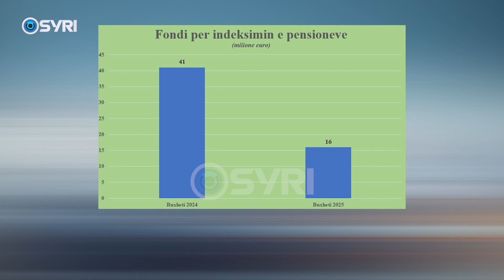Rama karshillik të moshuarve: Do ju rris pensionet në mandatin e 4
Pasi i zhyti në mjerim në 3 mandate duke mos u rritur pensionet, kryeministri Edi Rama u kërkon të moshuarve ta votojnë sepse në mandatin e katërt do të mendojë për ta. Pa asnjë detaj konkret, Rama u shpreh se do të hartojë një plan për rritje graduale pensionesh. Ndërsa u premton publikisht, në buxhetin e vitit 2025, qeveria ka bërë të kundërtën, duke ulur fondin e parashikuar për indeksimin e pensioneve.